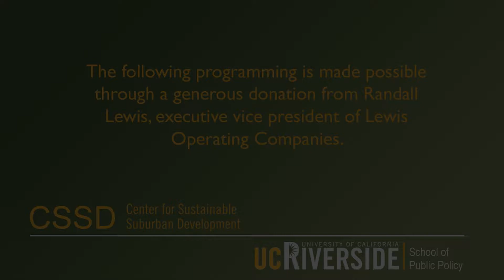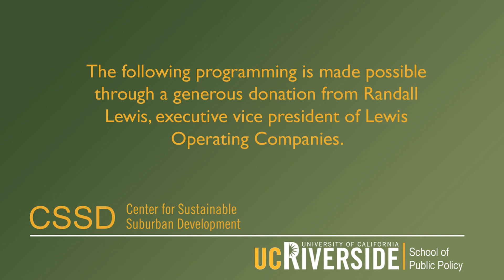Randall Lewis Seminar Series Interview With John Myers Sacramento Bureau Chief, Los Angeles Times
John Myers Sacramento Bureau Chief, Los Angeles Times talks with Ron Loveridge Director of the UCR Center for Sustainable Suburban Development (CSSD)

CSSD has expanded its outreach through a series of video interviews with speakers from our Randall Lewis Seminar Series discussing the important topics they presented at their seminar.  For some seminars in the series, a full video of the actual seminar is presented.  CSSD’s first sustainability conference, held in February of 2015 is also included in this effort.

John Myers joined the Los Angeles Times as Sacramento bureau chief in 2015 after more than two decades in radio and television news, much of that as an award-winning reporter covering statehouse policy and politics. He also served as the moderator of gubernatorial debates in 2014 and 2010. Often cited by state and national news organizations as one of Sacramento’s top journalists, he’s a graduate of Duke University and the University of California, Berkeley.

In addition to posting links to the video interviews on CSSD’s and SPP’s websites, video links are distributed via email to SPP and CSSD subscriber lists as well as to city mayors and city managers in the region, county CEOs and board supervisors and the regional councils of governments. They are also distributed through a national PR newswire service, which provides access to 280,000 newsfeeds subscribers and journalists, and California CEO digital magazine’s 12,500 subscribers and 8,000 alliance partners.